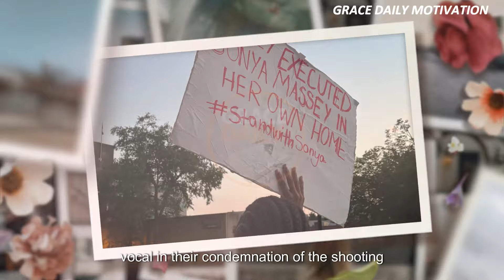She Rebuked a Demon Cop in Jesus' Name and Faced Tragic Consequences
In this powerful and tragic story, we explore the incredible faith of a woman who confronted what she believed to be a demonic presence in a police officer. Rebuking the demon in the name of Jesus, she faced an unimaginable and devastating outcome, being instantly shot in the head and killed. This video delves into the spiritual battle, the power of faith, and the tragic consequences that followed.

Join us as we uncover the details of this heart-wrenching event, and reflect on the power of faith in the face of evil. We will also discuss the importance of spiritual warfare and the risks involved. Watch till the end for an insightful analysis and heartfelt discussion.

Share your thoughts and experiences in the comments below.

DON'T GIVE UP YOUR BREAKTHROUGH IS ON THE WAY | YOU ARE AT THE EDGE OF VICTORY

1)This video has no negative impact on the original works (It would actually be positive for them)
2)This video is also used for teaching purposes.
3)It is transformative in nature.
4)I ONLY used bits and pieces of videos to get the point across where necessary.